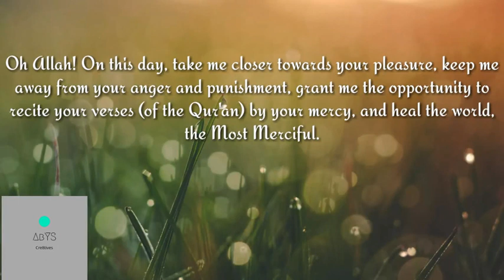Ramadan Reminder - Day 01